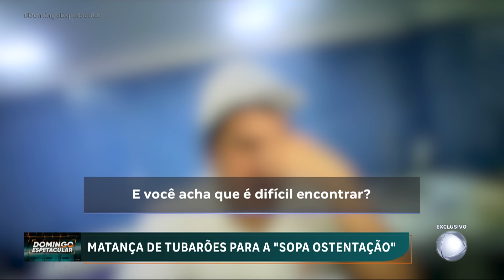Exclusivo: saiba como funciona o mercado clandestino de barbatanas de tubarão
Os do Domingo Espetacular repórteres revelam um crime ambiental que acontece em alto mar e movimenta um mercado clandestino de barbatanas de tubarão. Uma ação cruel, onde o animal é mutilado vivo, para abastecer restaurantes especializados em comidas exóticas. Um prato com a barbatana do tubarão pode custar quase R$ 3 mil e o Brasil entrou na rota do contrabando internacional.